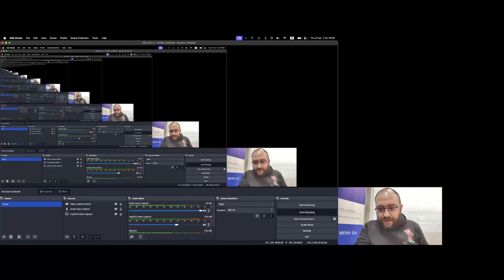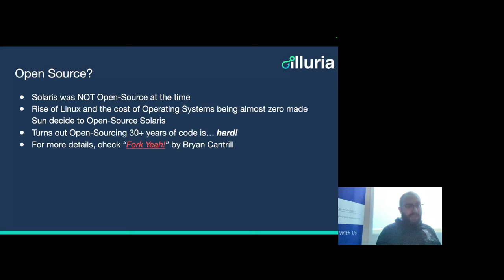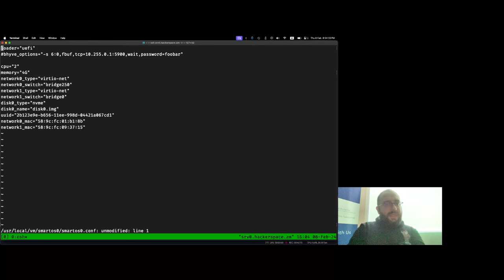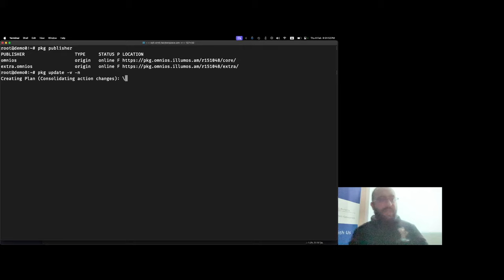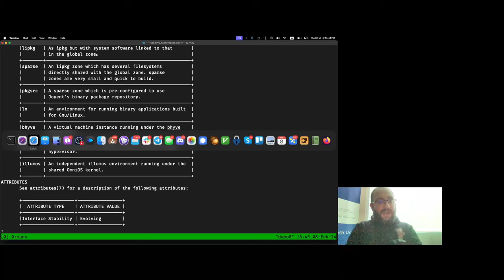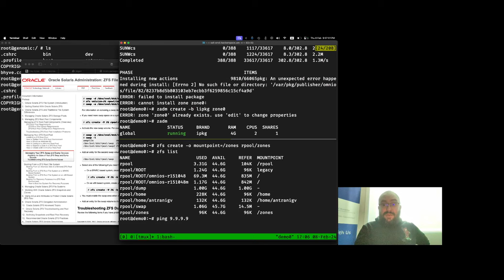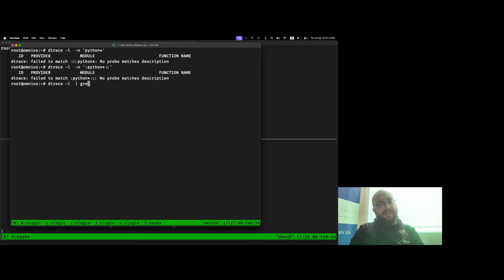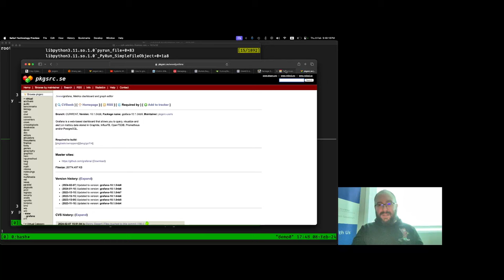illumos, OmniOS եւ Հայաստանեան հայելի by Antranig Vartanian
Յատուկ շնորհակալութիւն @cyhubarmenia6467 ֊ին

Սիրով՝
Անդրանիկ